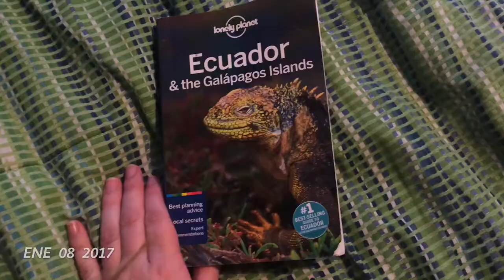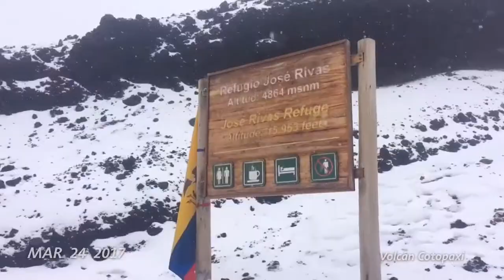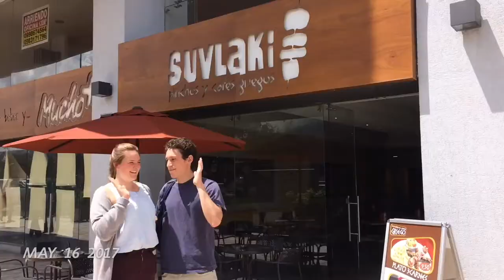Ecuador: One Second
136 days in Ecuador.  One second from each of those days.

(locations in Quito or otherwise specified)